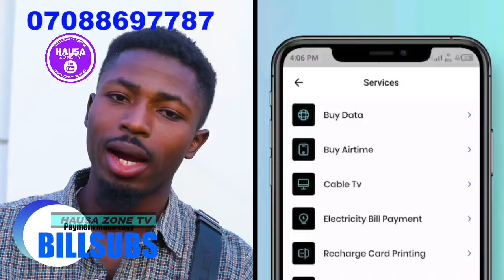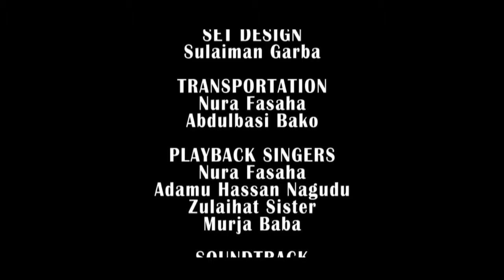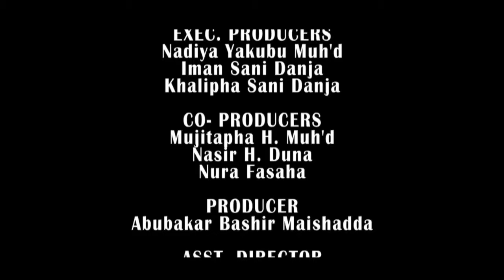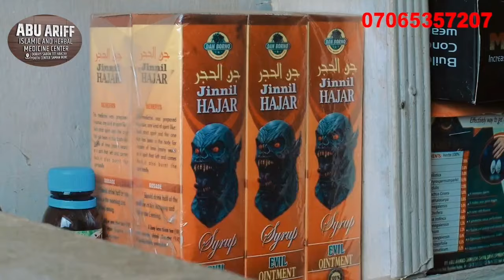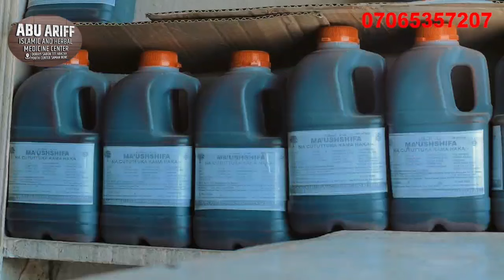Abu Ballagaza 2 Full Hausa Film Movies Best 2024 Kannywood By Hausa Zone tv